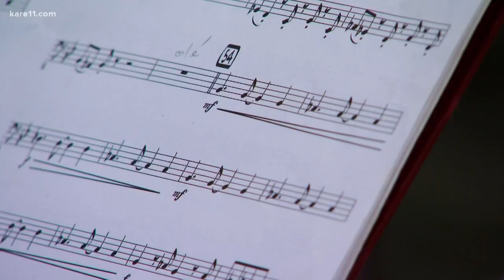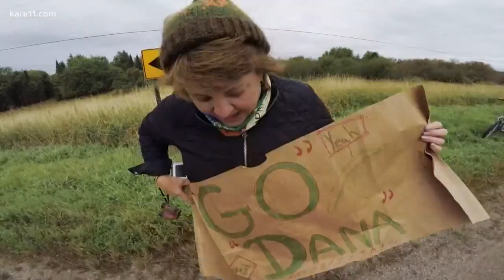Land of 10,000 Stories: Ely hosts first-in-the-world canoe portaging marathon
It's no small feat to run a marathon. Now, consider running a marathon while portaging a 35-pound canoe. KARE 11's Boyd Huppert takes us to the Ely Marathon for Land of 10,000 Stories.